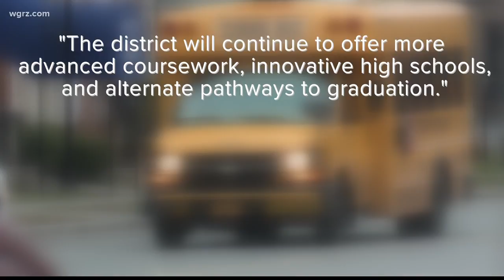New York graduation rates see slight uptick